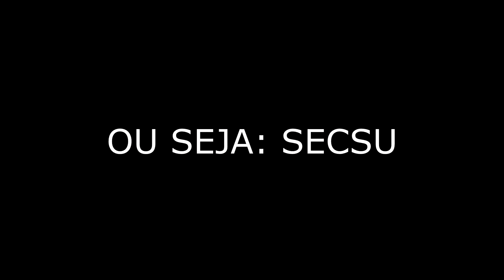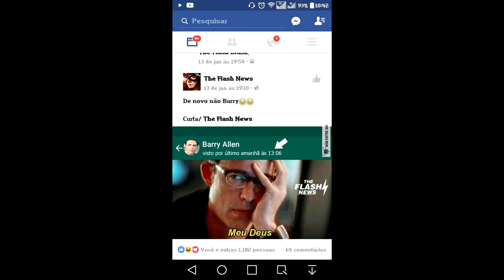THE FLASH: ZUEIRA & MEMES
Então... tentei fazer um vídeo para descontrair um pouco kkkk
*Espero que tenha dado certo...